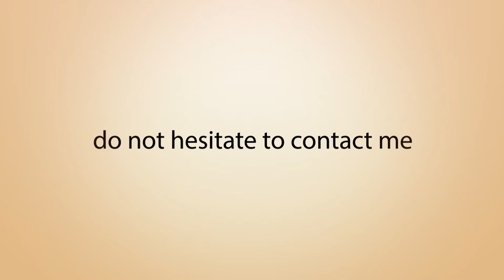Mehmet Akhoroz - Video CV 1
Media and Design - Video CV Örneği
Görsel CV / Visual Resume